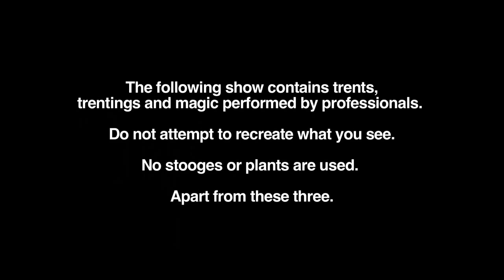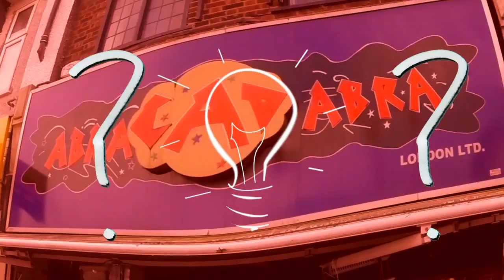Totally Trented - Episode 1 (featuring Nick Helm)